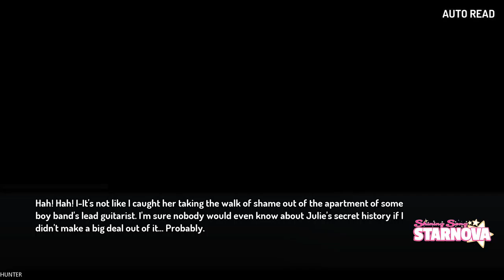Shining Song Starnova Gameplay Walkthrough Part 3 GTX1080TI (1080p60FPS)